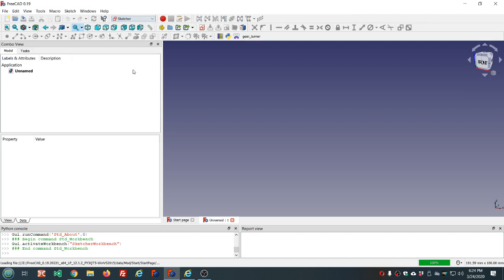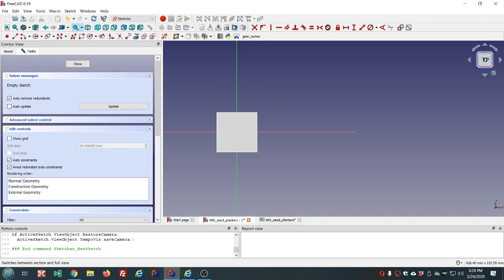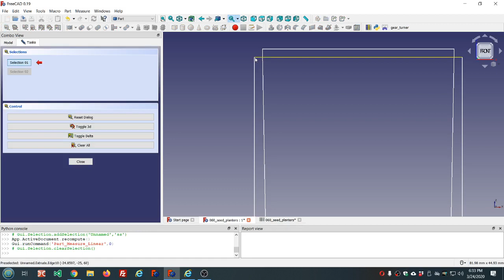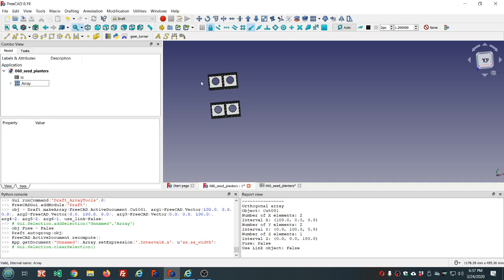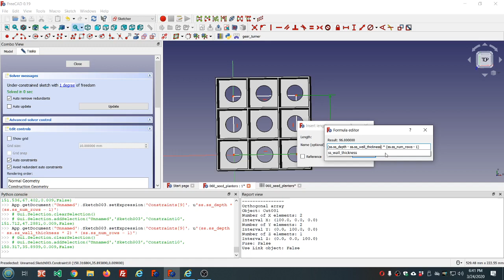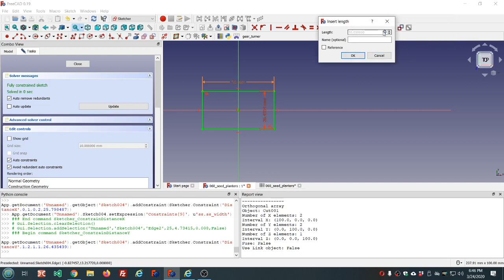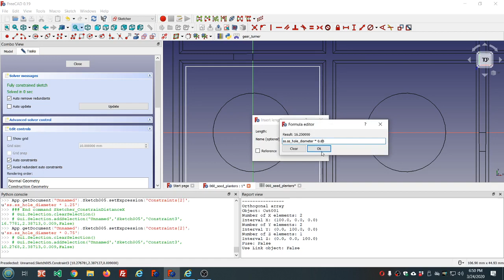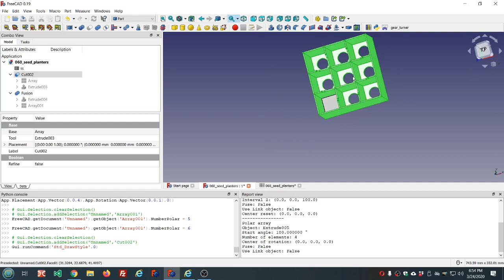060 FreeCAD seed planter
I make a model of a seed planter in Spreadsheet / Part / Sketcher / Draft workbenches.